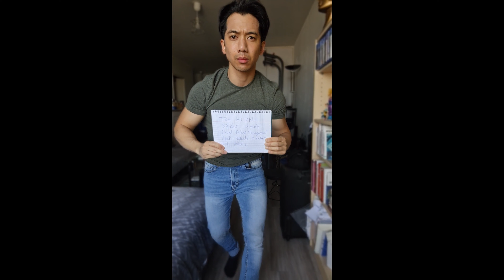CASTING/ Self-tape Petits Secrets en Famille 📹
Casting Petits Secrets en Famille

Famille Rolz
Un week-end en enfer
Episode G24
Rôle : Antoine

Acteur Antoine : Tan Huynh
Réplique Mario & Florian : Priscilla Fillon